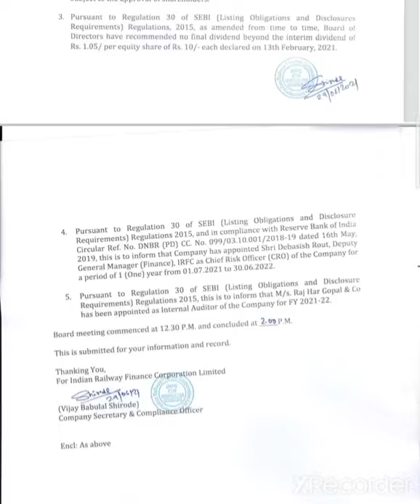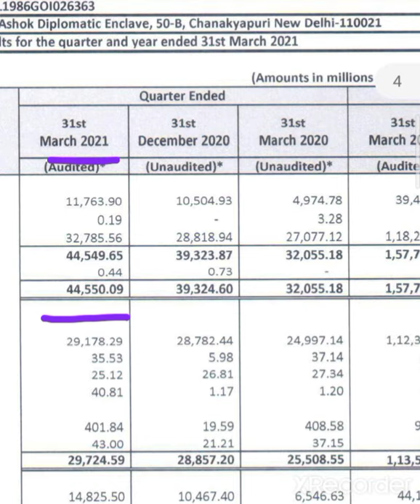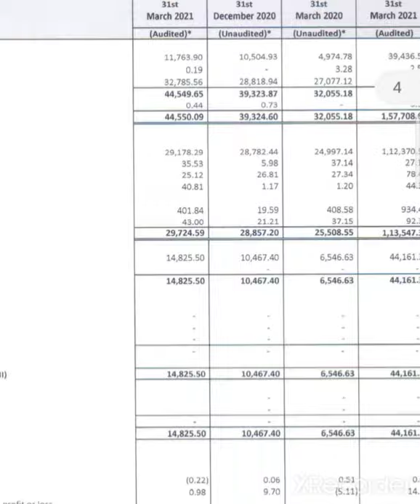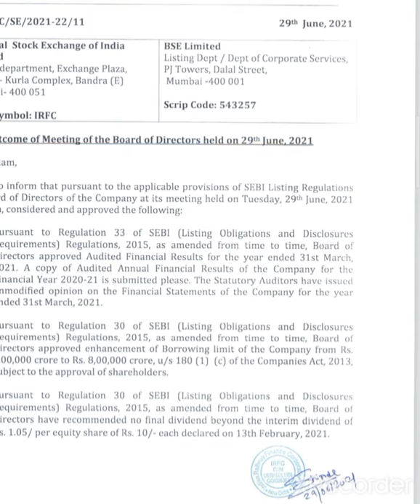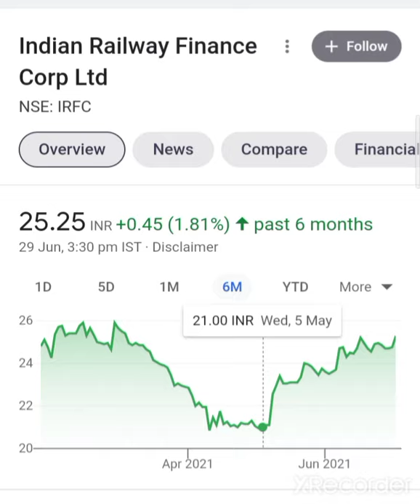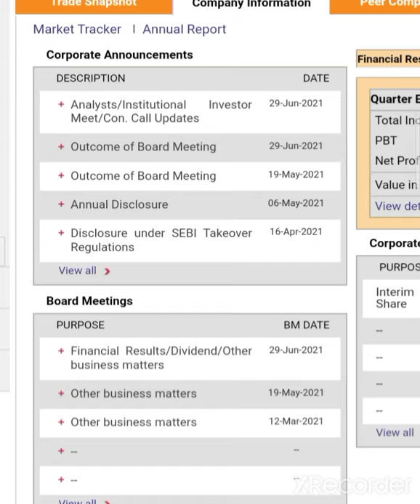💥धमाके दर IRFC Q4 Results IRFC Share Target IRFC Q4 Result News IRFC Share Q4 Result IRFC Share News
IRFC SHARE LATEST TARGET IRFC SHARE LATEST NEWS IRFC SHARE TARGET IRFC SHARE NEWS

Rail Vikas Nigam OFS News Rail Vikas Nigam Share Offer for sale news